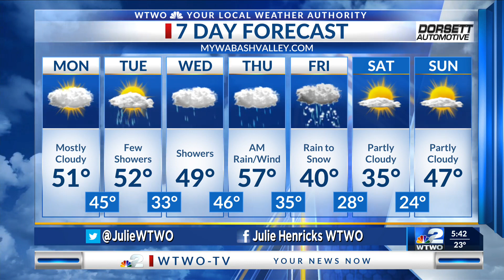WTWO Sunrise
sunrise weather